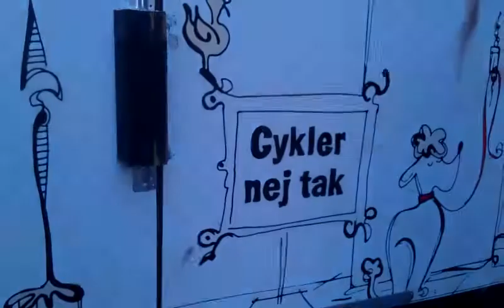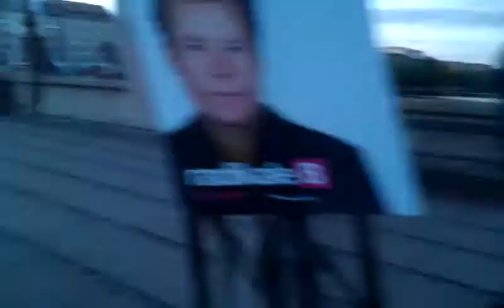Beatbox bmx Bike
12v scooter battery + car amp + pa speaker + mic = beatbox bmx